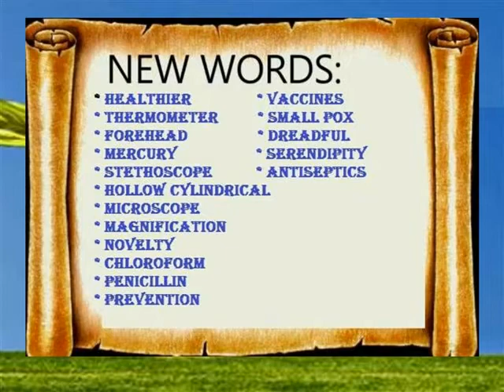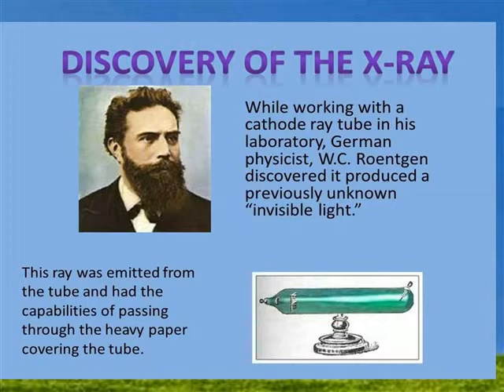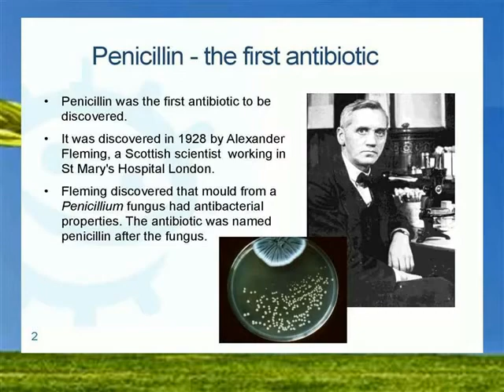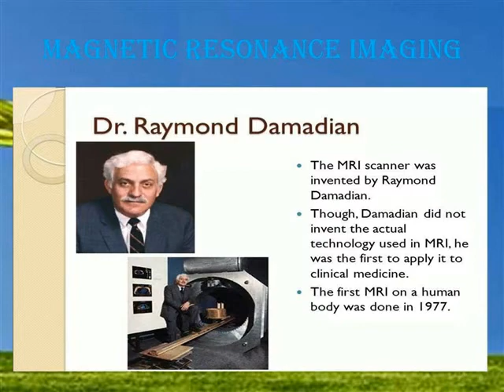LIVING LONGER & HEALTHIER SUMMARY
V TERM 3 SOCIAL LESSON 16